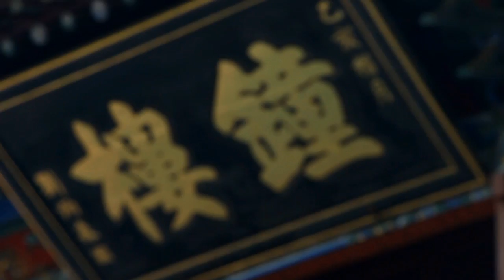Journey to Shaolin & Fa Wang Temple 2014 (Trailer Documentary)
Greek students visit and trained to the Shaolin ancient places, this the preview of the short documentary which made about this journey.